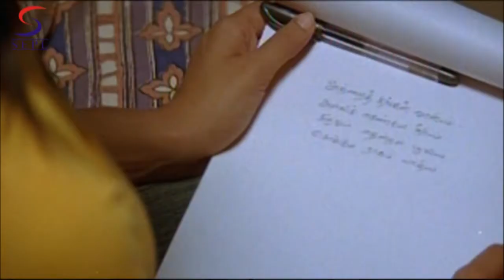Aaj Ka Naya Kamina Full Movie Part 4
"Watch this Full Length Super Hit Blockbuster Dubbed in Hindi Action Movie ""Aaj Ka Naya Kamina"" Starring Vishal, Mamta Mohandas, Raghuvaran, Rajan Dev, Kanja Karuppu, Directed By : Karu Palaniyappan, Produced By : Amanullah .J. Sheriff.

Naya Kamina Dubbed From Tamil Film SIVAPATHIKAARAM
Satya (Vishal), who is a student studying in a city college, goes to the village, Erasakkanayanoor, 20 km from Theni ,to work as a research assistant to Professor Elanko (Raghuvaran). Their topic for research is ancient folklore of Tamil Nadu. As Satya is working on the project with Elanko, the professor's daughter (Mamta Mohandas) observes Satya from close quarters and starts liking him. She eventually falls in love with him. But Satya is not ready as he has a mission to accomplish. Whether he would succeed in his mission forms the rest of the story. It is a fast-paced movie based on a social issue. There is no villain. It is the situation that creates an undercurrent of tension in the story.